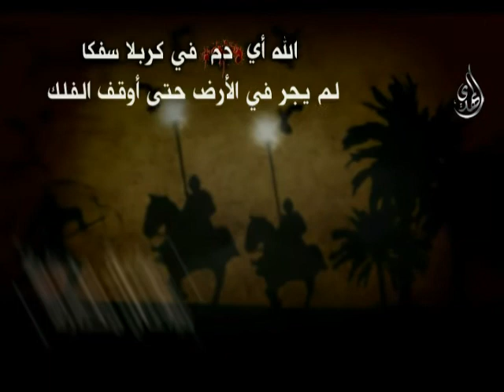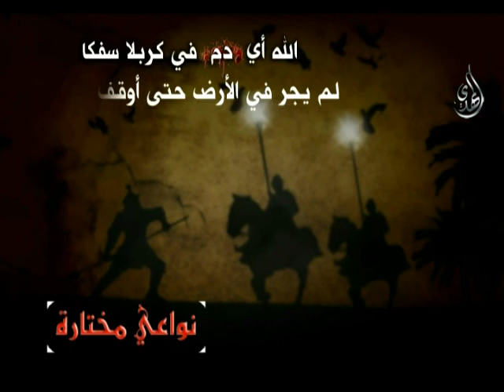نعي سيد جاسم الكربلائي -2